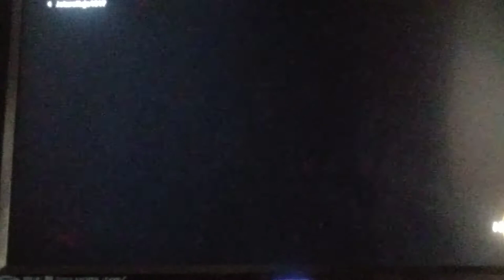Gordeau vs Fraiza (Part 2)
Gordeau wins this round against the Fraiza stick around for part 3 soon on the channel here's a link to lady Zamasu's channel sub to her and see ya guys in part 3